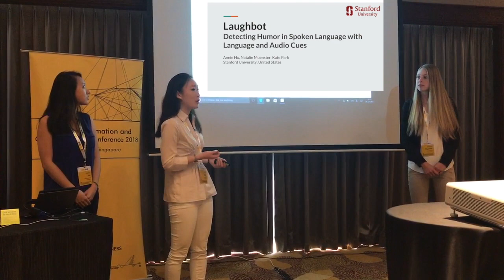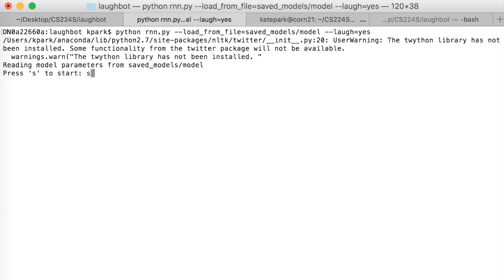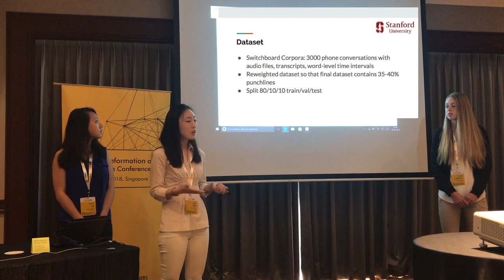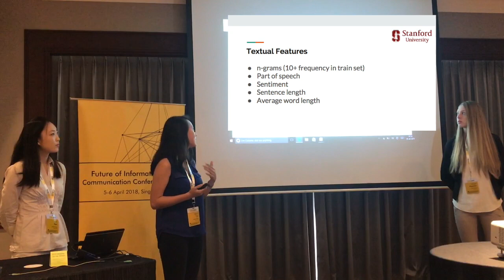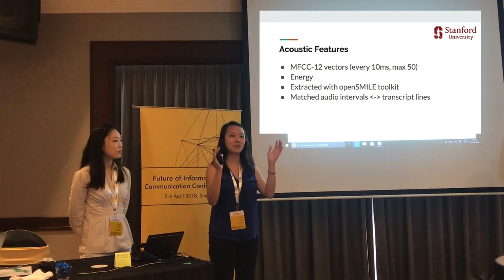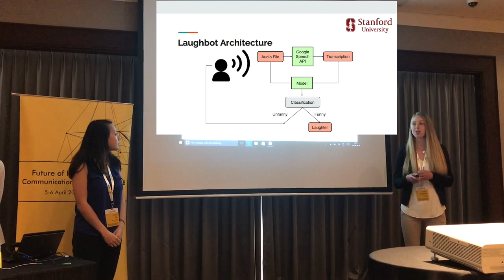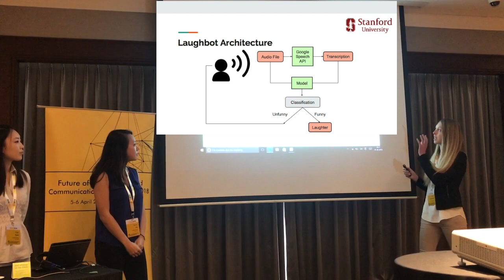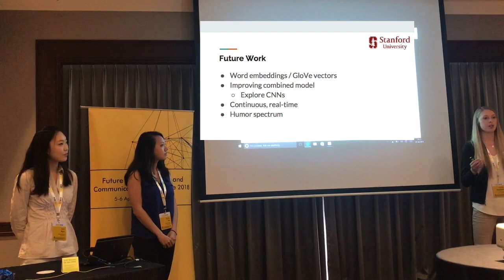Laughbot FICC (2018)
Annie Hu, Kate Park and Natalie Muenster from Stanford University present their research on Detecting Humor in Spoken Language awarded Best Student Paper at Future of Information and Communications Conference (FICC) in Singapore April 2018.